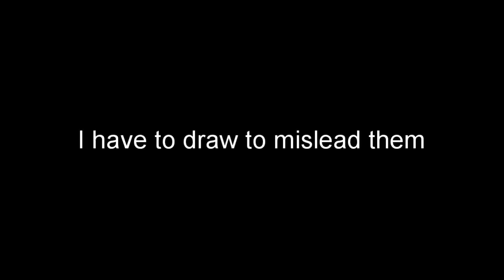Mario Party Funny Moments With My Friends!